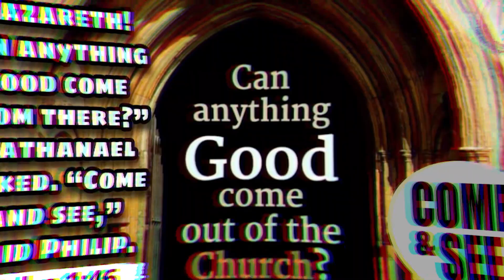CCR-MUMBAI Daily Scripture Reflection | 24th August 2020 | Mrs. Josena Varghese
Mrs. Josena Varghese,
Core Team Member,
Our Lady Of Visitaion Prayer Group,
Nerul, Navi Mumbai.